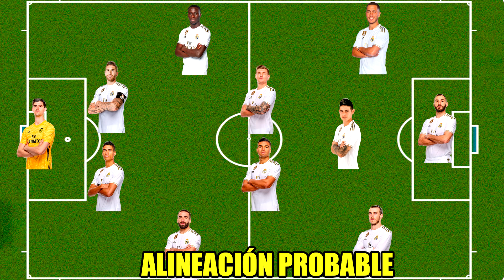EL REAL MADRID SIN TREGUA ¿DESPERTARÁN? · SEVILLA VS REAL MADRID · PREVIA Y ALINEACIONES